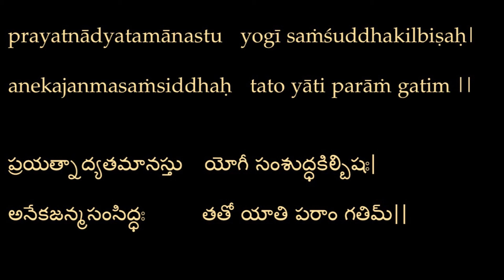Bhagavad Gita Self-Study Ch.6:45 భగవద్గీత పాఠాలు అధ్యా.6:45 English Telugu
Through a series of such births, the seeker grows spiritually pure and mature, and attains the highest state eventually.

ప్రయత్నాద్యతమానస్తు యోగీ సంశుద్ధకిల్బిషః|
 అనేకజన్మ సంసిద్ధః తతో యాతి పరాం గతిమ్‌||

ఈ విధముగా జన్మపరంపరల అభ్యాసమువలన యోగి అయినవాడు, పాపపుణ్యరహితుడై పరమపదాన్ని పొందుతాడు.